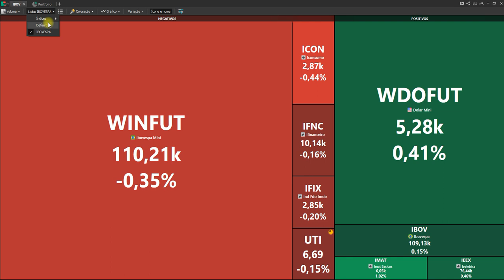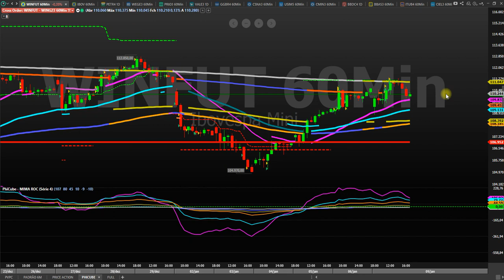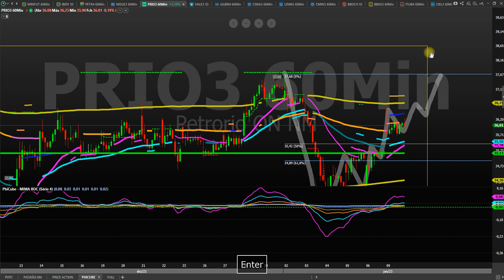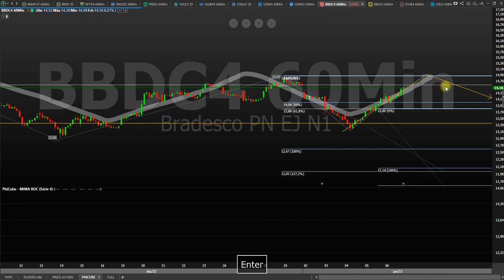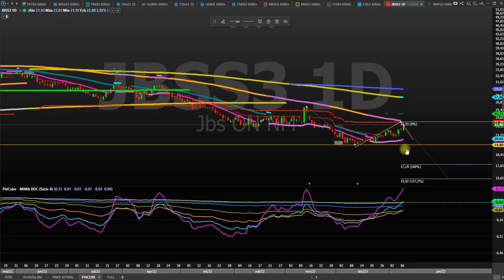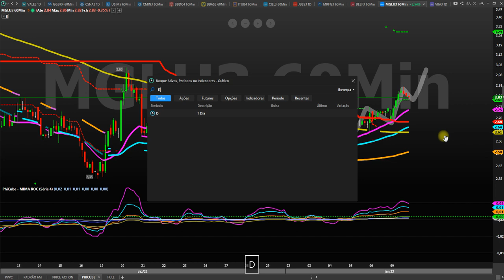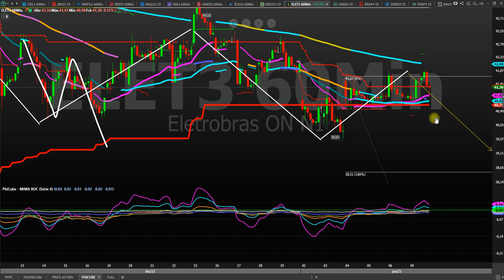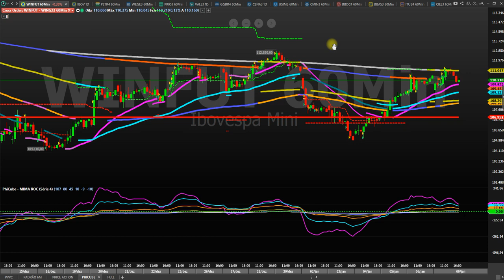FECHAMENTO NO ALVO 09 01 23